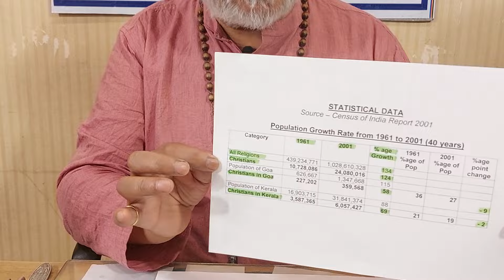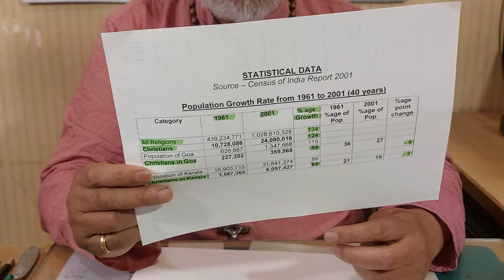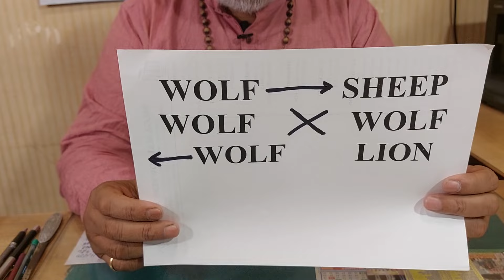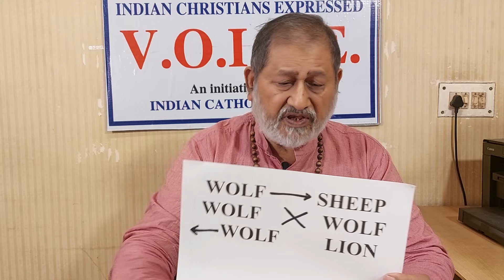QUO VADIS INDIAN CHURCH?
A sequel to the previous episode "The Persecution Conundrum"